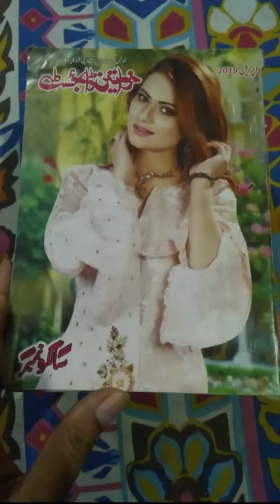August 3, 2020